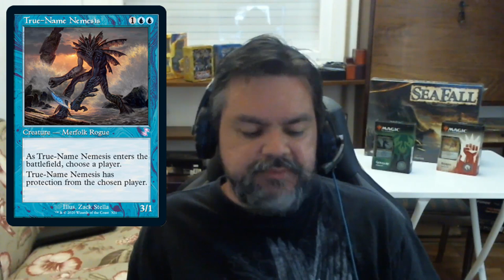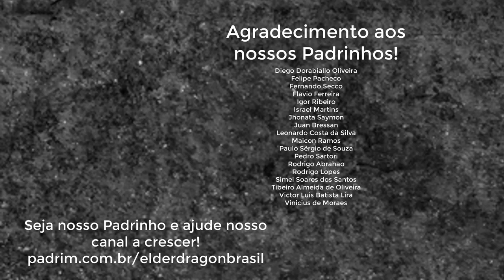O preço vai cair?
Neste vídeo, irei falar sobre o impacto financeiro de Time Spiral Remastered no mercado secundário.